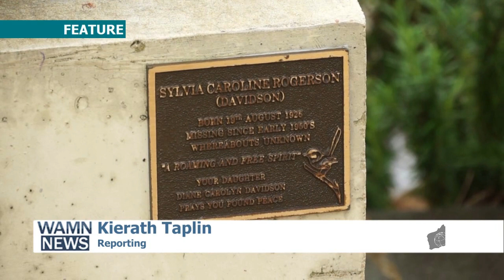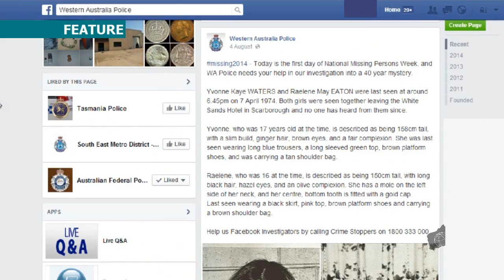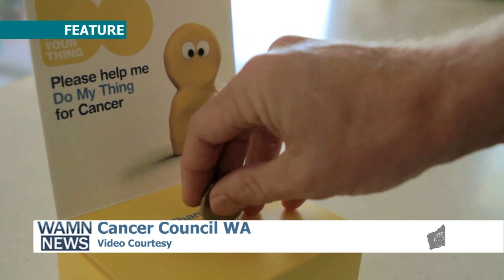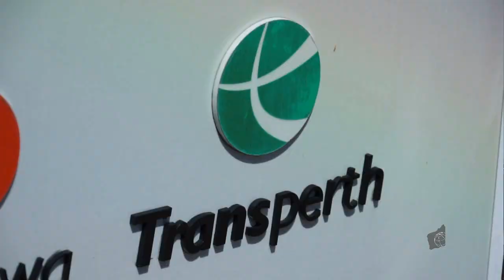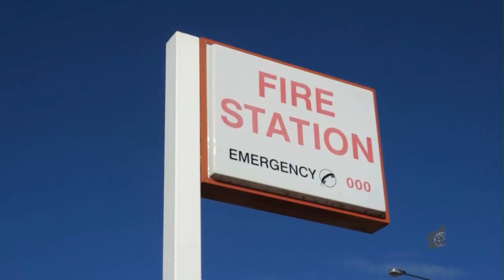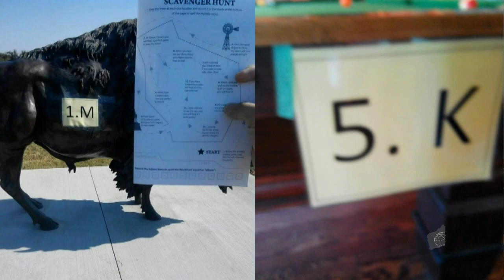Evening News - [Missing Persons + Daffodil Day]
[Perth News] Services to remember missing persons in WA.
[Perth News] Cancer Council gets ready for Daffodil Day.
[Perth News] WAAPA students performed annual opera.
[Perth News] More affordable housing provided by the WA gov.
[Perth News] People power freed man trapped in the train gap.
[World News] National memorial day for MH17 victim families.
[World News] WA Firefighters heads to Canada to battle bushfires.
[World News] Heritage Day in Alberta to celebrate multiculturalism.
[Science] Fukashima Nuclear power,Feral Cats and Perth Zoo to house Western Parrots.
[]News Anchors: Ivan Leung & Danielle Staniskov
[]Journalists: Kierath Taplin, Ally Harper, Daniel Edwrds, Darren McErlain, Cahli Samata, Dustin Lo, Charlie Chu
[]Assistant Editor: Ally Harper, Mary-Ann Candelora
[]Producer: Howard Sattler
[]Executive Producer: Ivan Leung